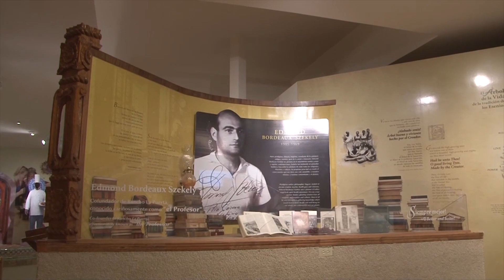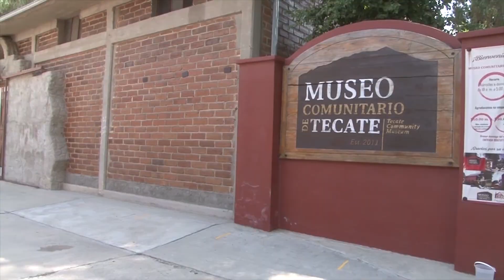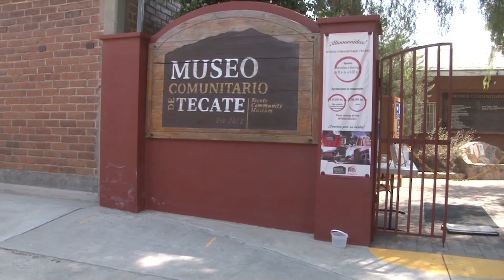REALIZARÁ CAREM FESTIVAL DEL VINO Y LA GASTRONOMÍA EN RANCHO OJAI